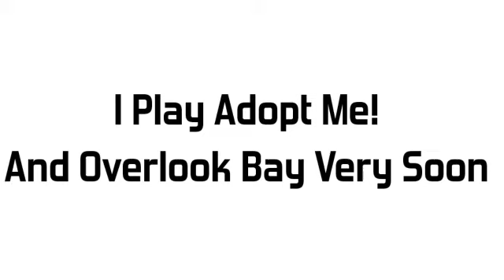One Block (Part 2 MIinecraft)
😃Follow me😃

Minecraft is a sandbox video game created by Swedish developer Markus Persson, released by Mojang in 2011 and purchased by Microsoft in 2014. It is the single bestselling video game of all time, selling over 180 million copies across all platforms by late 2019, with over 112 million monthly active players.